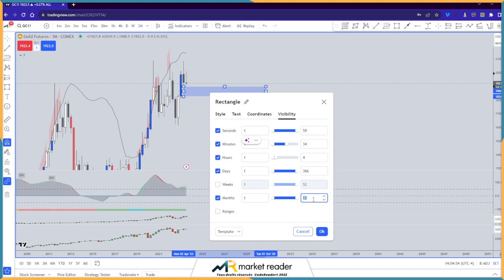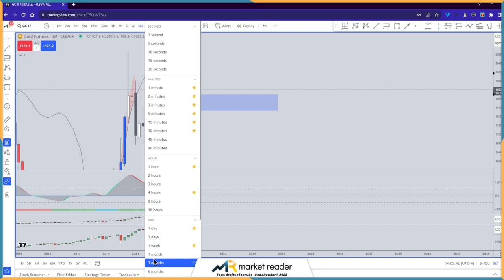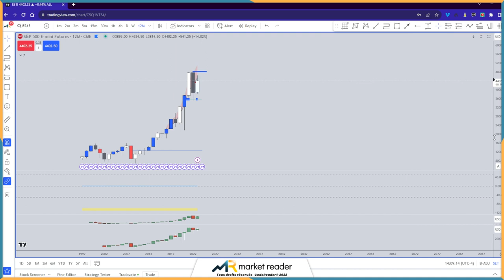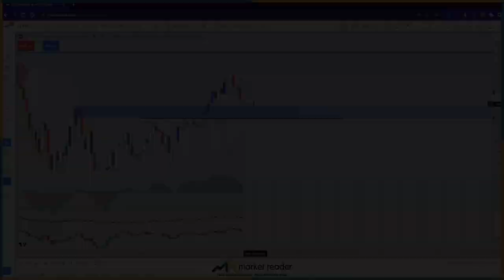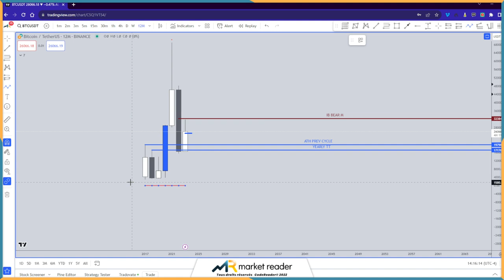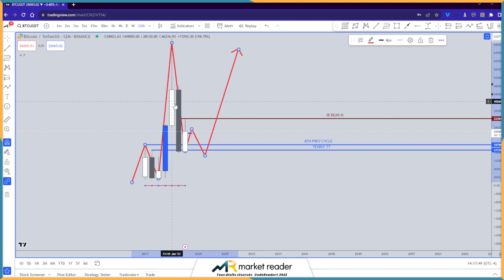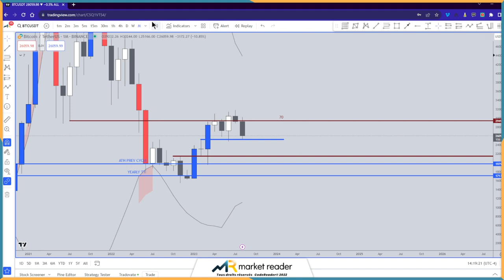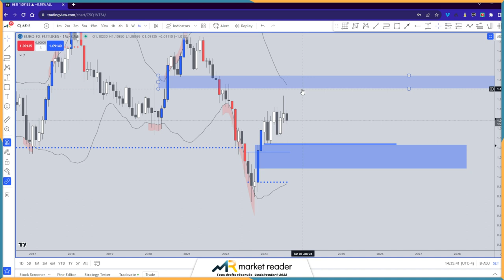C'EST LA RENTRÉE, ANALYSE BTC, GOLD, EURO et SP500 👀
00:00 GOLD
05:00 SP500
07:50 BTC
11:26 EUR/USD